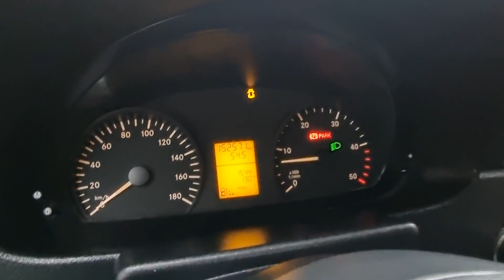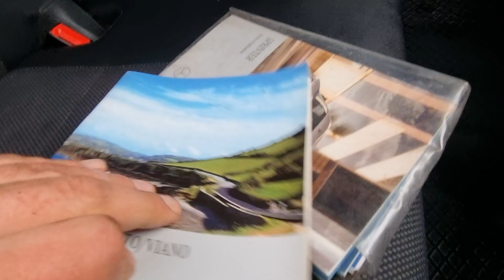Mercedes Sprinter 519 CDI MAXI L3H2/ 152.000 KM